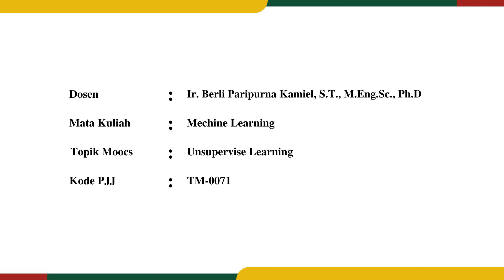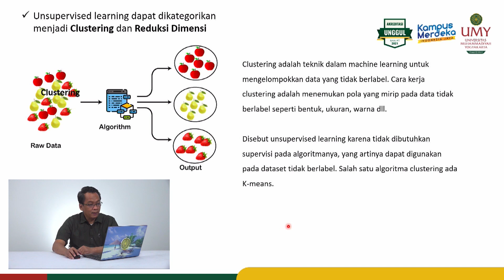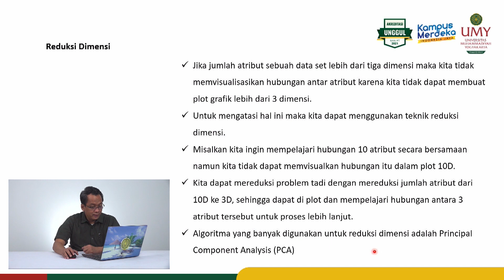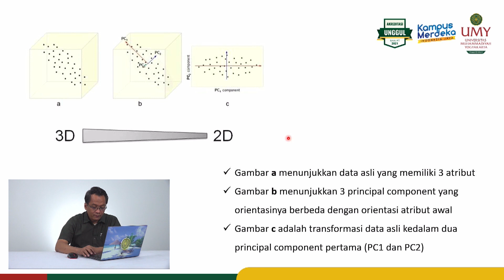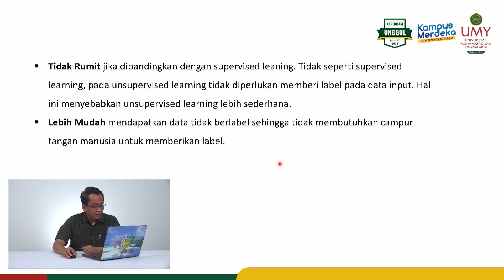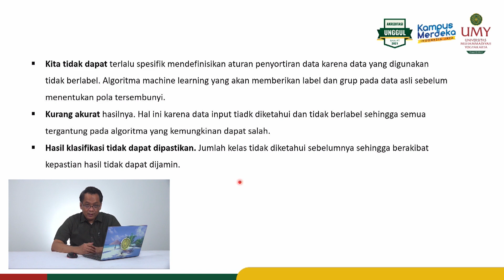Ir. Berli Paripurna Kamiel, S.T., M.Eng.Sc., Ph.D. | Unsupervise Learning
Video MOOCs Mata Kuliah Mechine Learning
Program StudiTeknik Mesin | Fakultas Teknik

Video ini membahas mengenai kategorisasi unsupervise learning dan reduksi dimensi.